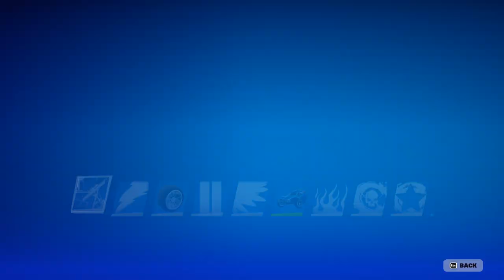Fortnite Chapter 5 Season 1 Battle pass & map